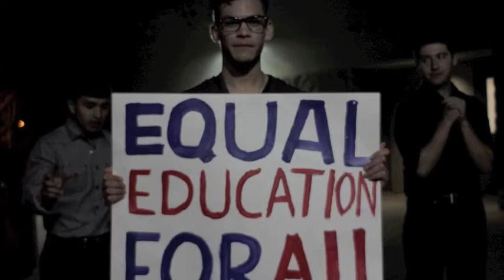In-State Tuition for DREAMers at Pima College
Education is now affordable and accessible for Deferred Action for Childhood Arrivals ("DACA") students, at Pima Community College.  February 27, 2013, Pima Community College governing board makes an historic vote to offer courses at in-state tuition rates for DACA recipients.